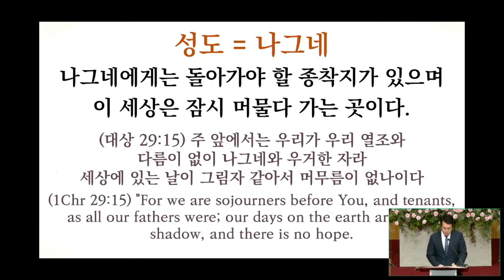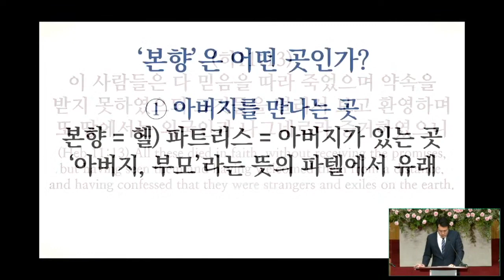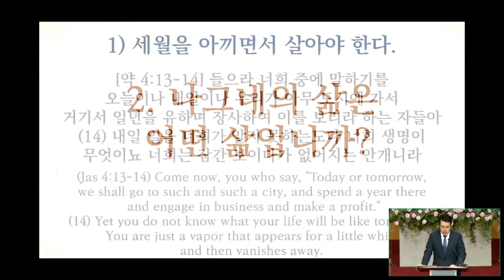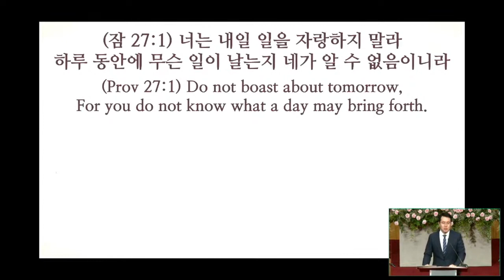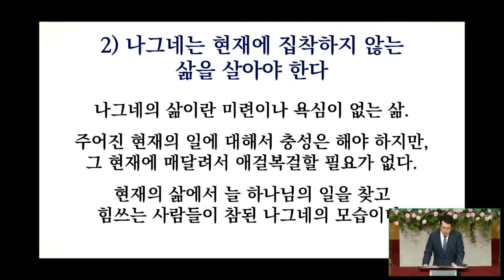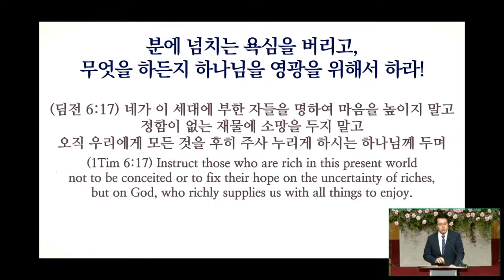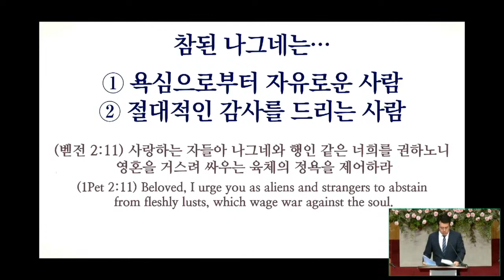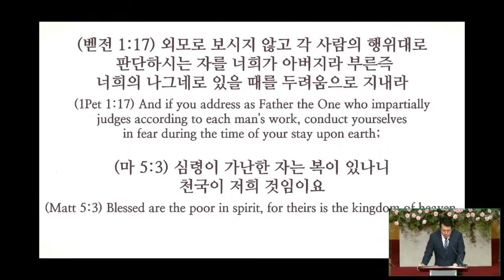05/12/2021 | The True Life of a Sojourner | Rev. Joshua Park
- The True Life of a Sojourner
- Hebrews 11:13-16
- Rev. Joshua Park

We are the church that exists solely to exalt the name of Jesus Christ (Phil 1:20). We take the Bible very very very seriously! And we also exist to uphold Jesus’ new commandment to love one another as He loved us (John 13:34).